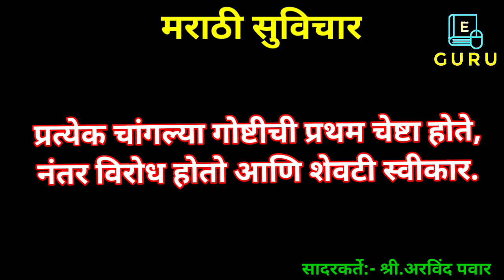सुंदर सुविचार | माणसाच्या आयुष्यातील संकटही यशाचा आनंद घेण्यासाठी आवश्यक आहेत...|Good Quotes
सुंदर सुविचार | माणसाच्या आयुष्यातील संकट हीयशाचा आनंद घेण्यासाठी आवश्यक आहेत...|Good Quotes|